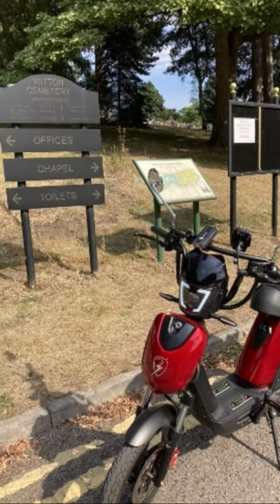Eskuta electric bike photos road legal no license needed 🚴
Here are some photos from todays ride around the local park.

I have looked at a lot of ebikes tried a few and I’m my opinion for a road legal bike I think this is about as good as it gets.  The motor is 250w and needs no tax insurance or driving license to ride.

Backing Track: Woven Chaos / Death Clock
Photos
Kelly Shenker